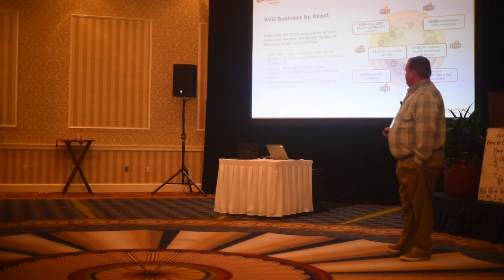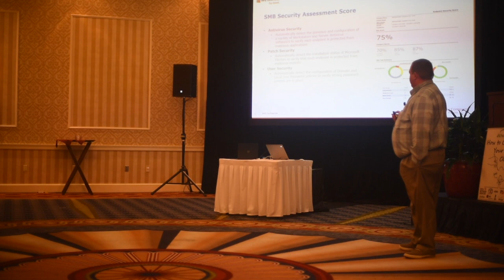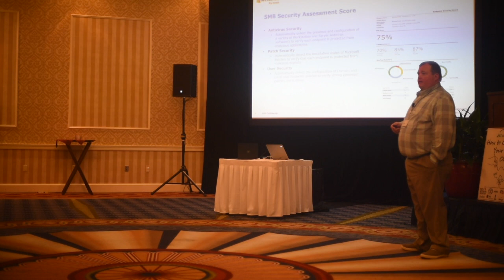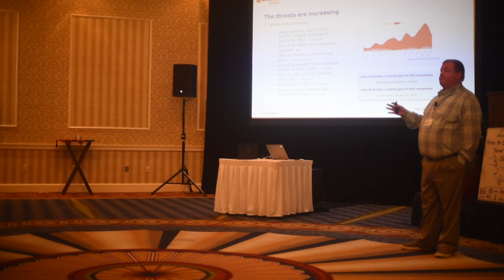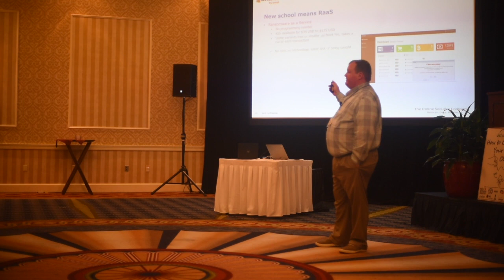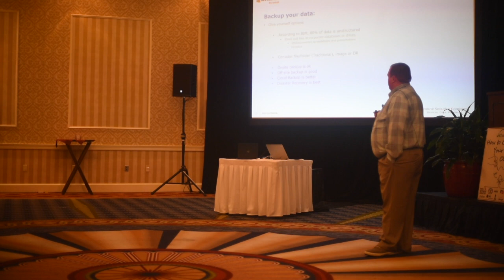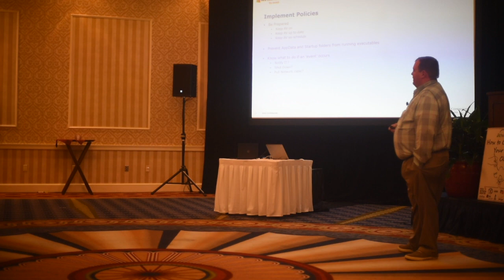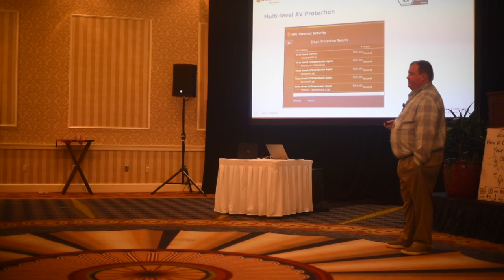AVG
This video is about hackers.